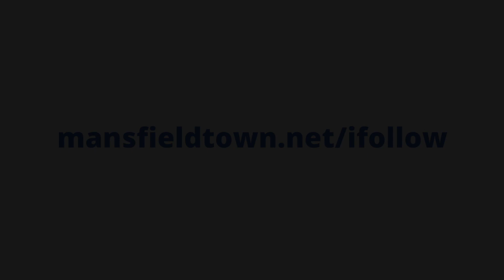Rhys Oates scores against Harrogate